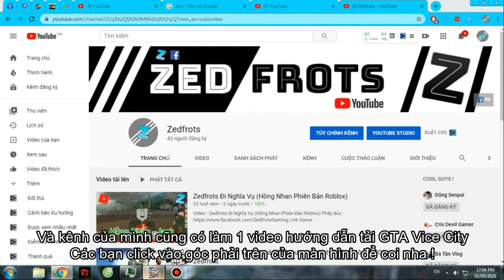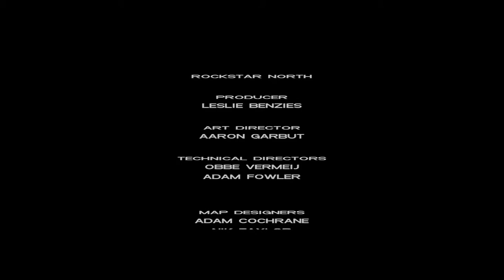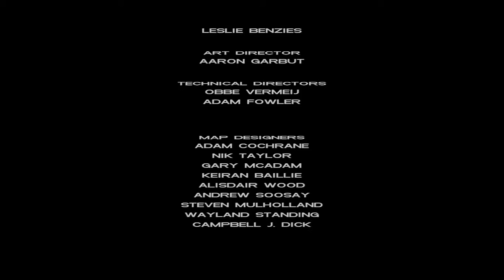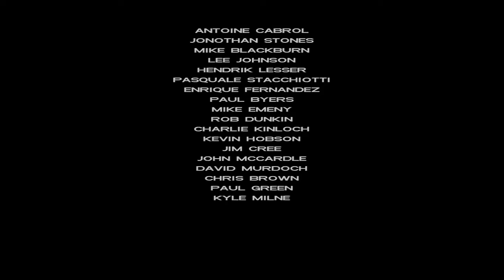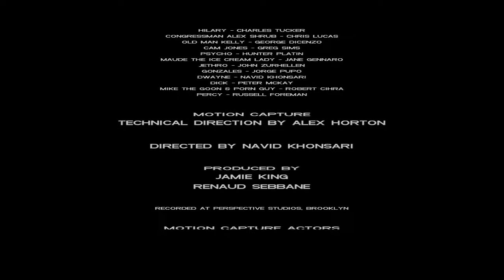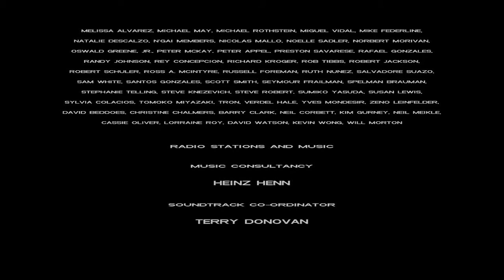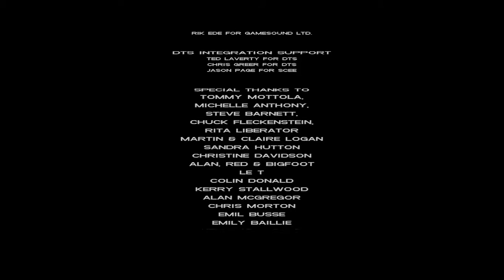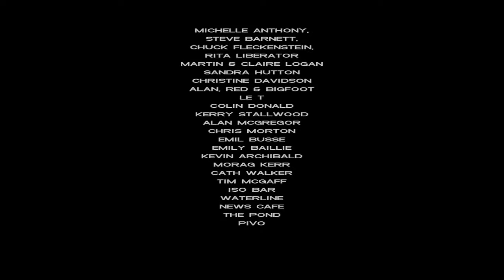Khoảng Khắc Lần Đầu Tiên Phá Đảo GTA Vice City (GTA Vice City Final Mission) | Tenziox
► Nội dung kênh của mình chính là làm Video Game hay Live Stream !

Edit : (Zedfrots) Wondershare Filmora
Thumbnail : Pixlr (Online Photoshop)
-►►►ThankForWatching◄◄◄-
Nếu thấy hay thì các bạn đừng quên Like và Subs ủng hộ mình Nhé ❤